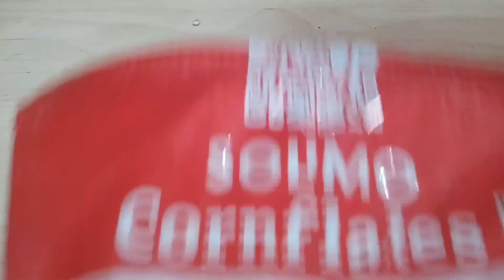solimo corn flakes || Amazon || Review || unboxing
solimo corn flakes 🌽
taste - good
packing - average
quantity - good
price - affordable (good)

solimo corn flakes amazon shopping review
unboxing
corn flakes solimo amazon brand

buying link solimo corn flakes

solimo corn flakes 🌽 Review